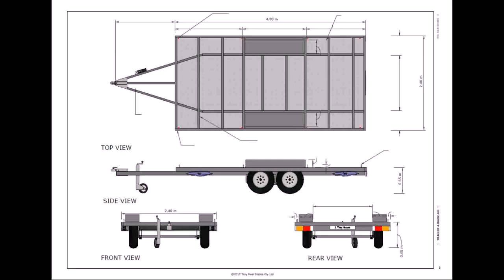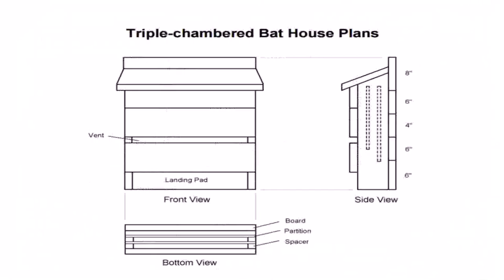Home Plans With A Side View (see description)